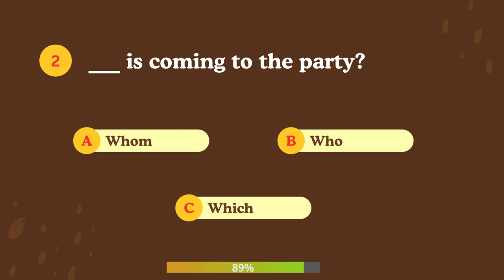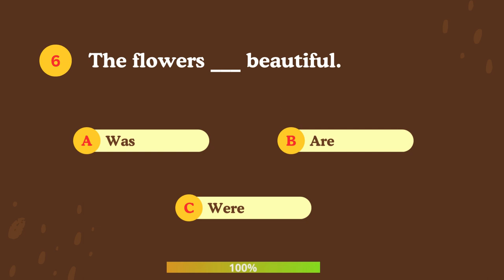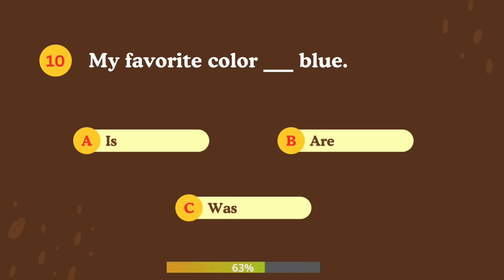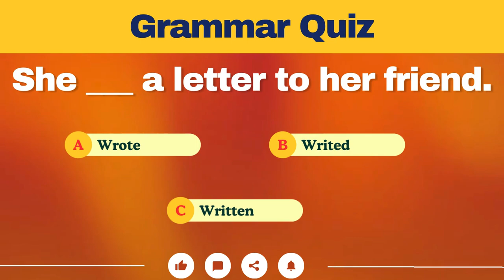Mixed English Grammar Quiz: CAN YOU SCORE 15/15?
quizzes
Learning videos
how to